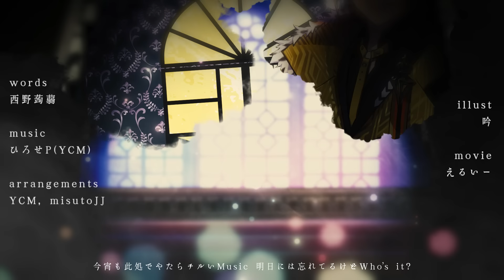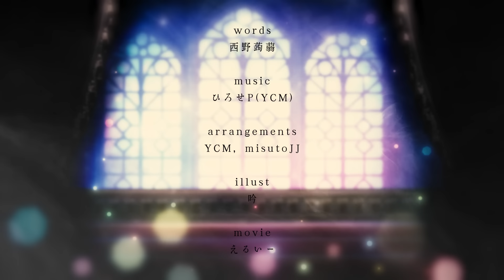【MV】One Night Love／Knight A - 騎士A -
『 一夜限りの お楽しみ 』

Knight A - 騎士A -  1st 配信限定EP「『A』BYSS」
2022年12月19日(月)リリース！

⚔ Credit ⚔

◆Words：西野蒟蒻 様
◆Arrangement：YCM 様, misutoJJ 様

◆Illust：吟 様
◆Movie：えるいー 様

⚔ Lyrics ⚔

「One Night Love」

今宵も此処でやたらチルいMusic
明日には忘れてるけどWho’s it?
でも 楽しみたいじゃない
月がきれいな晩くらい

夢見心地のワンダーランド
探し求める魅惑のオンリーワン
やる気なけりゃGet down
帰りな

割とマジに超ドタイプ
吐息混じり in my sight
始めようか
Shake it now, shake it now, shake it now
Turn it up, turn it up, turn it up
音にまかせ

One Night Love
目と目が合って 期待させちゃって
君はどう?的 内緒のサインで
ここからふたり 抜け出して
Moon Light
夜風にのって ふわっと香って
バニラ風味のキスをせがんで
ここまでくれば 逃げ出せないね
踊ろう All night long
酔いのせいにして

ベスト縛りの ファニーサウンド
何もかも忘れるまで
溺れるのなら ハニートラップ
不埒な リズムが 狂わせる

Set on
I love you...somewhat

One Night Love
Every Night

One Night Love
ダメだと言って 甘いその声で
わざと寸止め もっと焦らして
明日になれば サヨウナラ

One Night Love
今夜もきっと 秘密のパーティ
また出会える 素敵なハニー
Moon Light
重ねた温度が 恋しくなって
何度も何度でもくり返して
眠れない 夜からエスケープ
さぁ 踊ろう All night long
今だけは

⚔ Topics ⚔

◆New
「Knight A - 騎士A - ONE MAN LIVE 2024 in 日本武道館！
 “最終決戦” 夢のその先へ____。」
Live DVD 発売決定！

◆Goods
coming soon____。

◆Live
coming soon____。

⚔ Movie ⚔

⚔ Knight A - 騎士A - Member ⚔

動画配信サイトを中心に"声"を武器に活動する実力派2.5次元ビジュアル系歌い手グループ

これからも走り続ける我々
そうま / ばぁう / てるとくん / まひとくん。 / しゆんの5人で活動中

⚔ Knight A - 騎士A - SNS ⚔

⚔ STPR FAMILY ⚔

📣AMPTAKxCOLORS(アンプタックカラーズ)